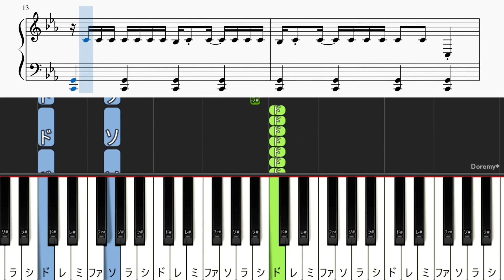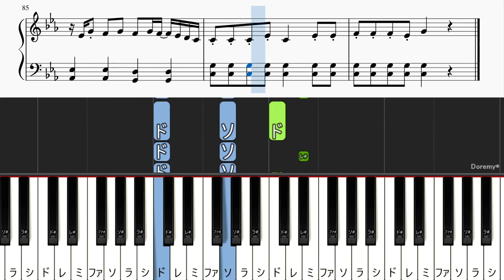【簡単ピアノ楽譜】Journey feat. 初音ミク - DECO*27 / プロセカ | Easy Piano Tutorial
◆本家様

◆楽譜
Piascore